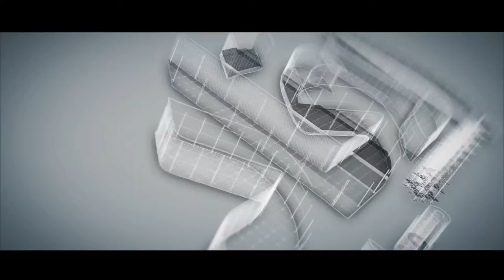أجواء الاحتفال بعيد الميلاد في بيت لحم | صحيفة الاتحاد